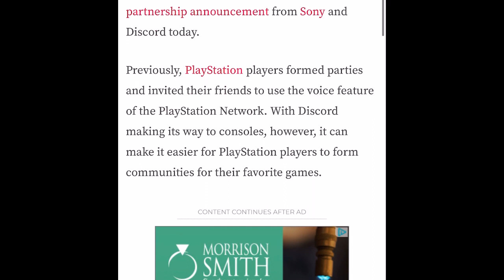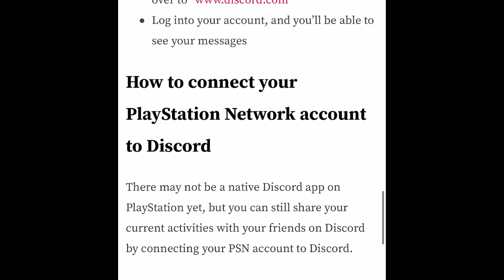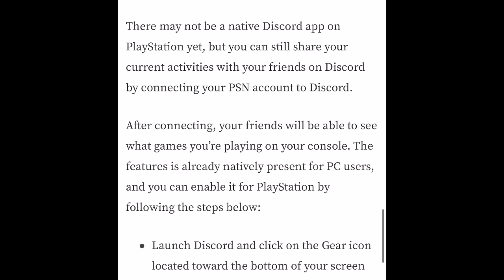How to connect Discord to your ps4& ps5